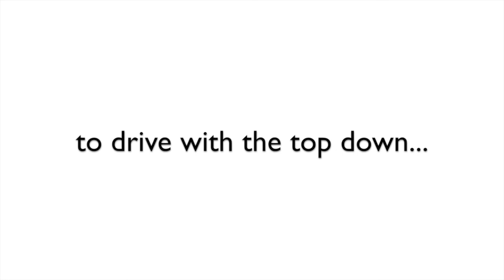1971 VW Convertible For Sale Missouri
Awesome Car